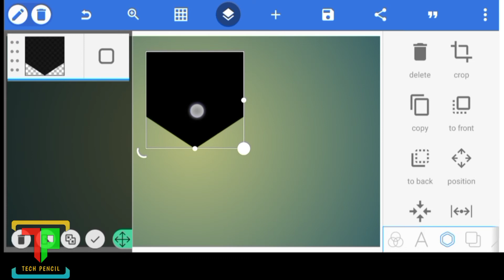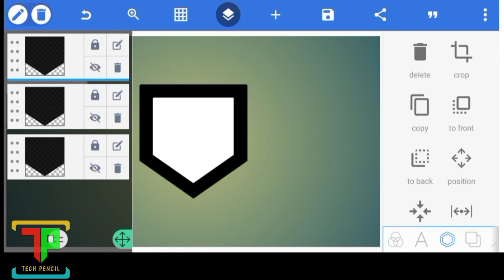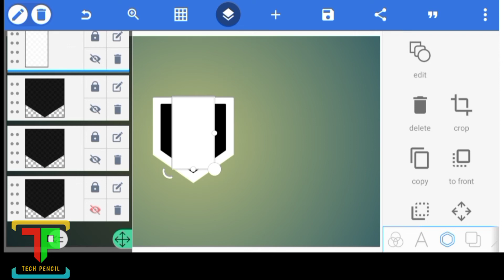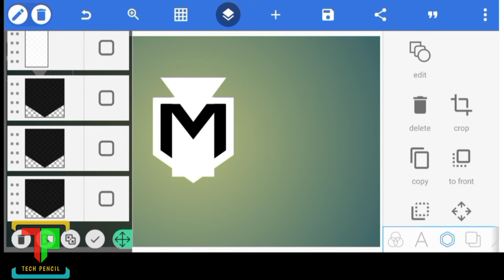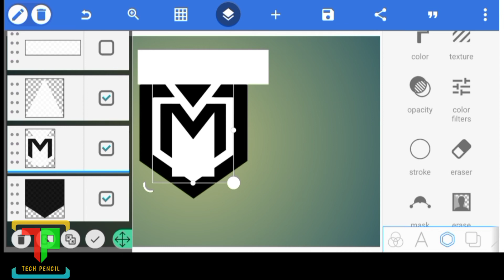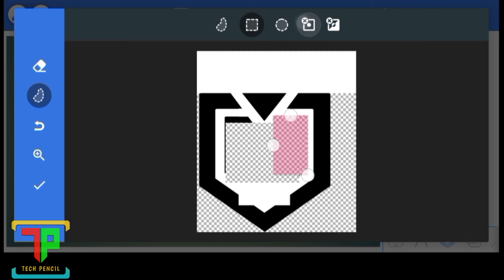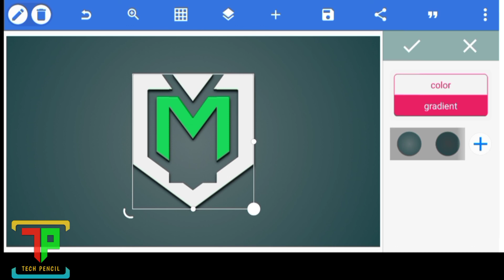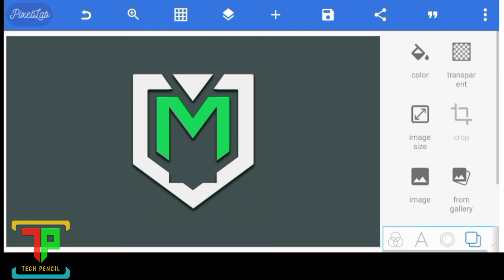How to make MV Logo on Android phone- Pixellab Tutorials | Tech Pencil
How to make MV Logo on Android Phone - Pixellab Tutorials.

Hello Everyone In This Video You Will learn How to Design MV Logo on Android Phone Pixellab Tutorials... Logo Design Pixellab